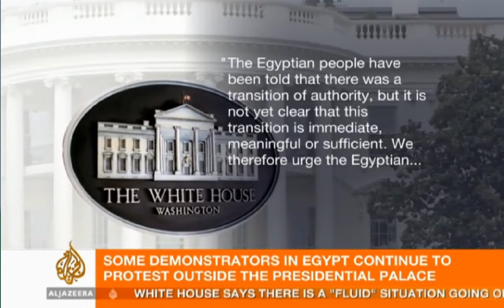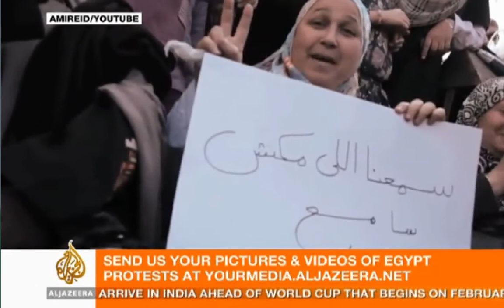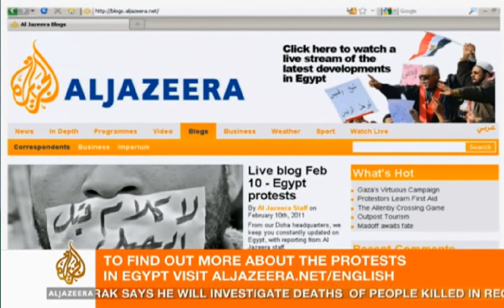White House and Other Foreign Leaders Comment on Egypt.wmv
Comments on Egypt's protests from President Obama and other world leaders from Al Jazeera English